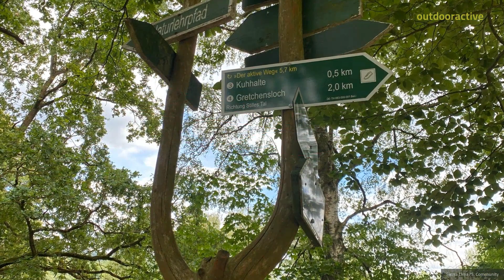Mountainbike am 14. Juli 2023 um 14:42